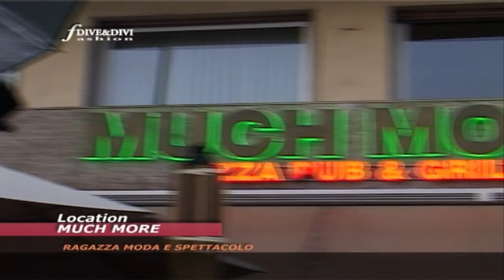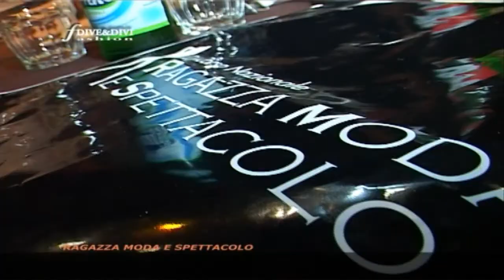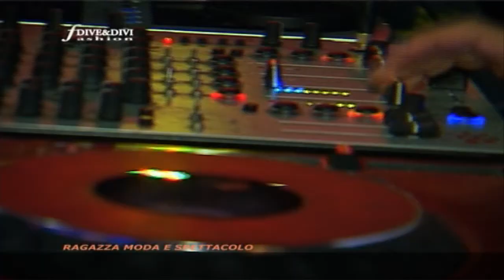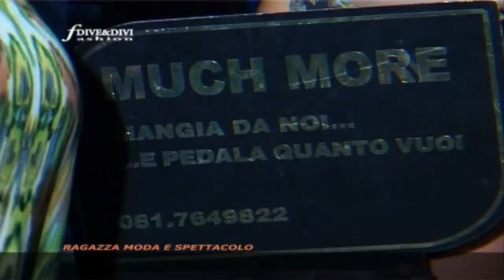MUCH MORE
DIVE&DIVI.,,SELEZIONI E FASCE REGIONALI DI RAGAZZA MODA E SPETTACOLO.